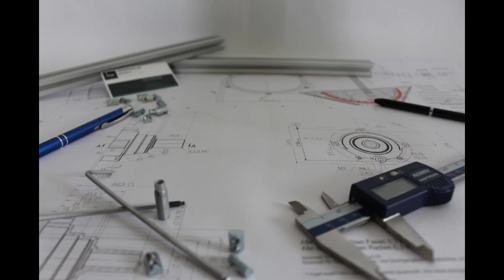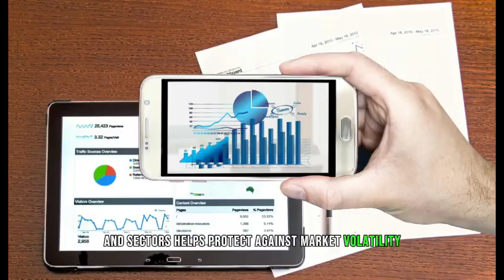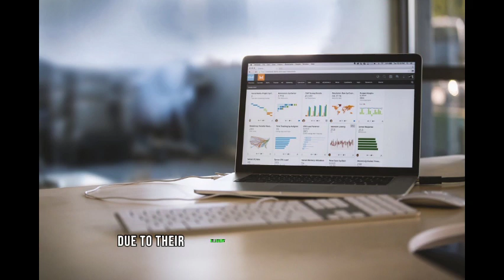Challenge Accepted! - Warren Buffett Explains - Making a lot of money by investing*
In this video, we're taking on a challenge that has captivated the minds of investors and finance enthusiasts around the world: Making a lot of money through investing, as explained by none other than the legendary Warren Buffett himself.

Warren Buffett, often referred to as the Oracle of Omaha, has amassed enormous wealth through his savvy investment strategies and timeless principles. In this video, we'll break down his insights and strategies to help you understand how to make significant gains through smart investing.

Here's a glimpse of what you'll uncover in this video:

1. **The Buffett Challenge:** We'll introduce the challenge and set the stage for understanding how Warren Buffett approaches the goal of making a lot of money through investing.

2. **Warren Buffett's Investment Philosophy:** Gain a comprehensive understanding of Buffett's time-tested investment philosophy, emphasizing value investing, patience, and a long-term perspective.

3. **Compound Interest Magic:** Discover the magic of compound interest and how it can exponentially grow your wealth over time, even with modest initial investments.

4. **Stock Market Fundamentals:** Get an overview of key stock market fundamentals, including how to select quality companies, assess their competitive advantages, and identify undervalued stocks.

5. **The Power of Diversification:** Understand the importance of diversifying your investment portfolio to manage risk and capture long-term gains.

6. **Becoming an Informed Investor:** Learn how to research and analyze stocks, make informed investment decisions, and avoid common pitfalls that can erode your wealth.

By the end of this video, you'll have a comprehensive understanding of Warren Buffett's investment philosophy and practical strategies for making a lot of money through investing, all while accepting the challenge to become a more informed and successful investor.

Join us on this thrilling journey as we embrace the challenge set by Warren Buffett and uncover the strategies to make substantial wealth through smart and informed investing.

SOME TOPICS AND KEYWORDS WE ARE GOING TO BE COVERING IN THIS YOUTUBE CHANNEL ARE:
business, finance, investment, stocks, Bitcoin cryptocurrency, make money online
rich dad poor dad, money management, cash, big think, financial literacy, business ideas, the financial diet, how to budget, think and grow rich, side hustle ideas, economy, commodities, financial management, side hustles, how to get rich, inflation, us economy,
trend following strategies, trend following trading system, trend following system, trend following trading, trade with the trenfinancial managementd, stock trading strategy, trading stocks for beginners, technical analysis, dow theory, exponential moving average trading strategy, position sizing and risk management, cathie wood ark investment, nvidia stock, avoiding drawdown, robert kiyosaki, jerome powell, nifty prediction,
btc, graham stephan, ryan pineda,